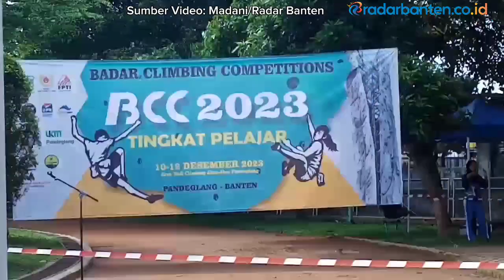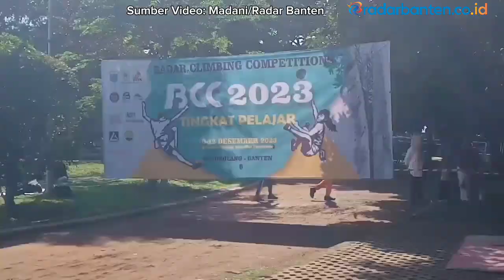80 Peserta Berebut Prestasi di Arena Wall Climbing Alun-Alun Barat Pandeglang